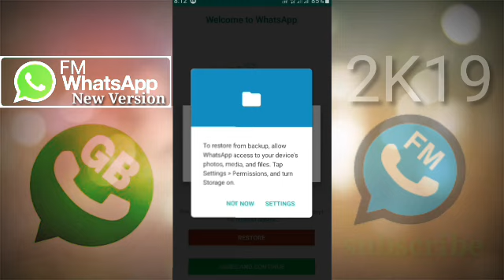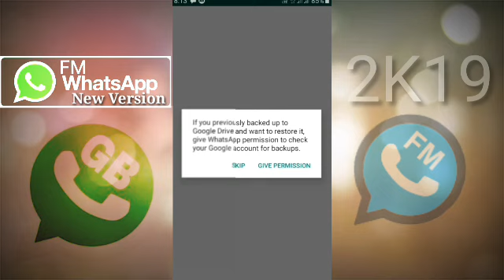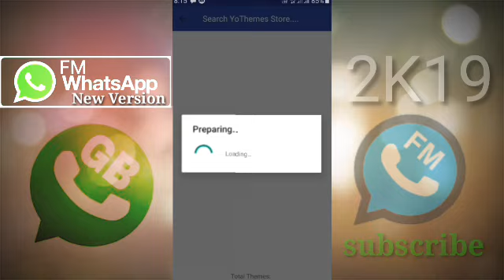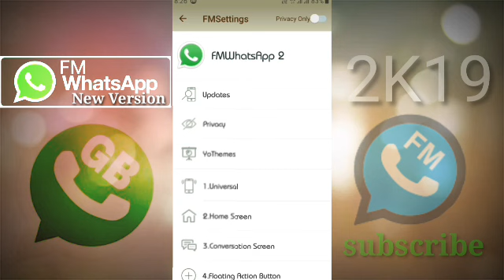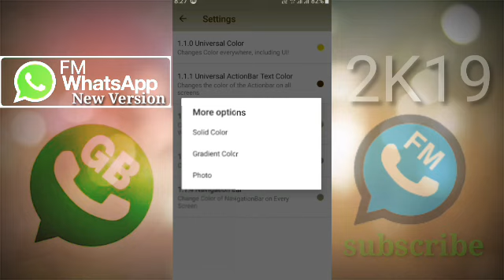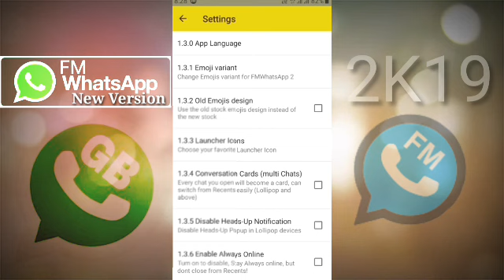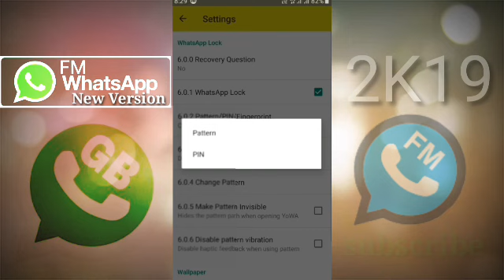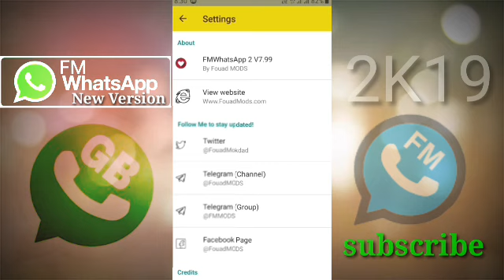How To Downoloades In FM Whatsapp New Version In Tamil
FMWhatsApp - is a of WhatsApp for Android that adds functions to the original development
         in terms of privacy and file transfers. ...
    Advantages of Fouad WhatsApp regarding
     FMWhatsApp - Fouad WhatsApp Tips & Trick

.comments.